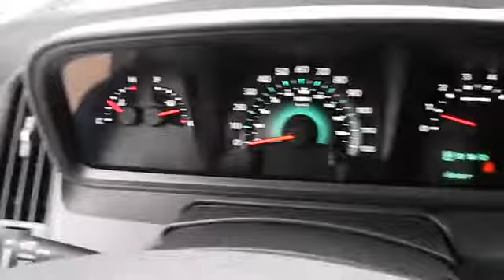2010 Dodge Journey - SUV San Antonio TX N122753A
2010 Dodge Journey SE

Gunn Nissan
12838 San Predro

CARFAX 1 owner and buyback guarantee** Great MPG: 25 MPG Hwy* Safety equipment includes: ABS Traction control Passenger Airbag Stability control - With anti-roll control...Comes equipped with all the standard amenities for your driving pleasure: Power locks Power windows Auto Air conditioning 173 hp horsepower...